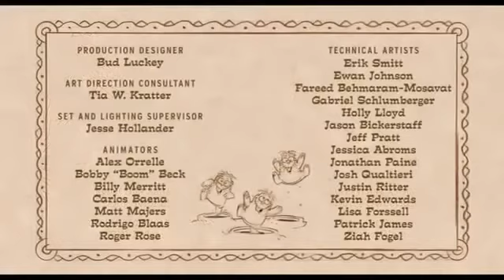Ты, главное - жив! Надо с надеждой смотреть вперед!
Страх оценки окружающих - один из самых сильных барьеров к успеху. Эту тему мы разбираем даже в тренингах продаж - умение быть собой, быть позитивным в любых обстоятельствах! Именно этот навык + надежда = отличный результат. Замечательно поучительный мультфильм.